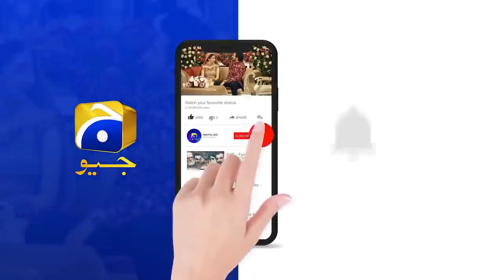Mohabbat Par Yaqeen Hai ??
Working as a bus hostess, she meets Mansoor Durrani; soon-to -be politician with great influence. Drawn by her presence, Mansoor falls for Nageen, at first sight. Unaware of the intensity of what is to come next, he publicly expresses his emotions to Nageen. The following events change the course of their lives and career. With the support from her friends, Nageen attempts to start afresh.

Unable to resolve his difference with Nageen, Mansoor sets on the mission to find her again. Will Nageen and Mansoor’s second interaction be as tragic as the first? Or will the storm of feelings finally find peace?

Written by : Sadia Akhtar
Directed by : Zeeshan Ahmed
Produced by : Abdullah Kadwani & Asad Qureshi
Production House:7th Sky Entertainment